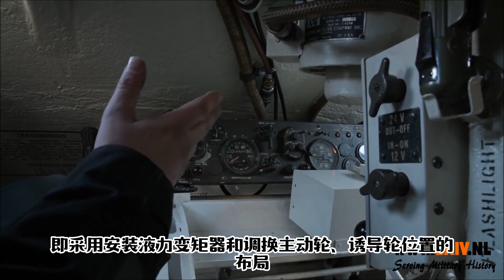二战兵器 “虎式坦克”的克星？美军M26潘兴坦克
M26潘兴坦克（英文：M26 Pershing Tank [4]  ），是美国研制的一型坦克 [1]  。二战期间交战双方坦克的发展，在很大程度上受到敌方坦克发展的影响。即在火力上要强于敌方坦克的火力，而在装甲防护上要能对抗敌方坦克和反坦克武器的打击。这种“水涨船高”的发展模式，也体现于美制M26潘兴坦克的研制上。